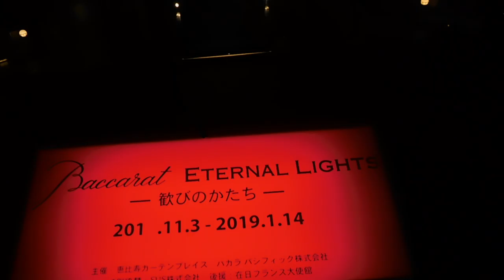クリスマス2018恵比寿ガーデンプレイス20181214を歩いてみたDSCN2823